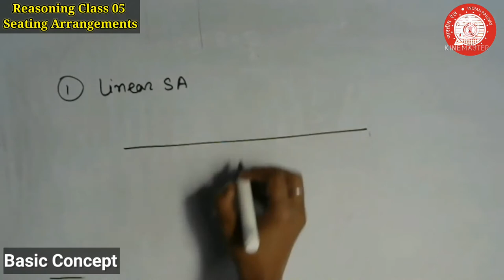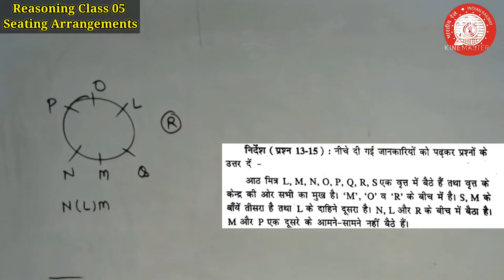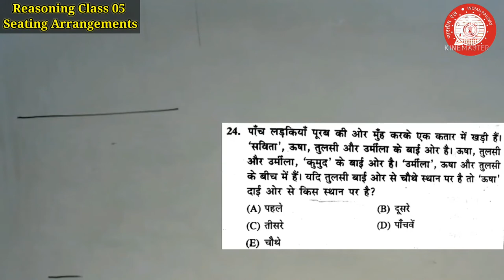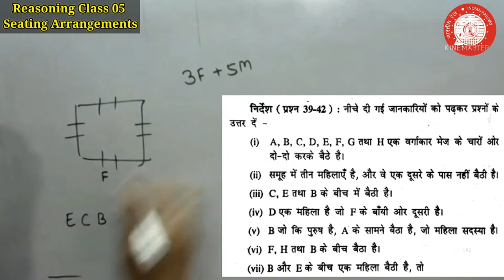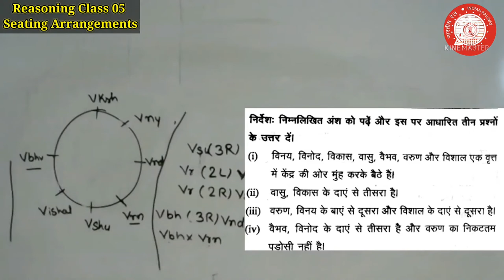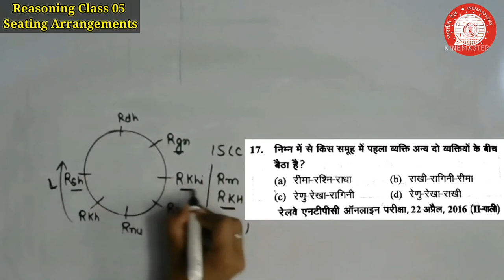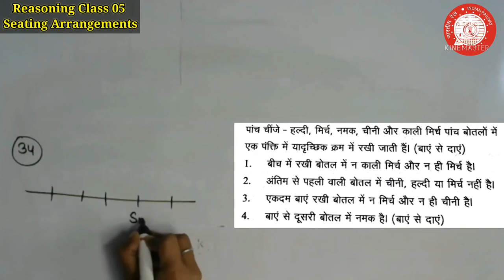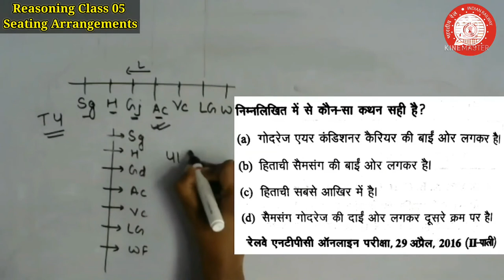Seating Arrangement | Reasoning Class 05 | Short Trick | Railway Group D & NTPC Exam 2022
railway group D and ntpc , sort trick, Typewise Questions , How to Solve , how to attempt
Best Books for Railway Exam :
Youth RRB GS
NCERT SAAR Mahesh Kumar Barnwal
Mahesh Kumar Barnwal Objective GK
Hindi :
2022 New Edition Book Comparison Samanya Gyan Digdarshan 2022 J K Chopra GK Book | GKA General Knowledge Awareness 2022 | NCERT SAAR (Class 6 to 12) Manish Ranjan Prabhat 2022 GK | Kiran GK | Lucent GK
1. Physics and Chemistry Science in Hindi (with NCERT Class XI-XII) by Mahesh Kumar Barnwal and Cosmos Publication (For All Competitive Examination)
2. Biology NCERT Sar with Class VI-XII Series 7 By Mahesh Kumar Barnwal